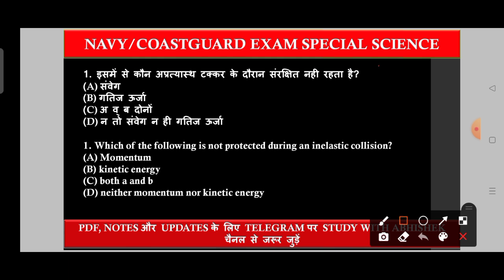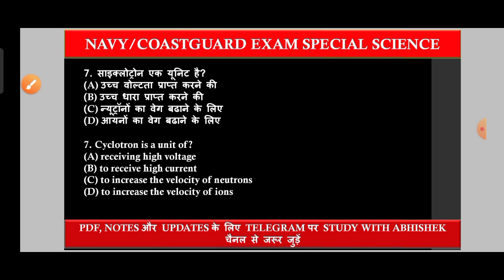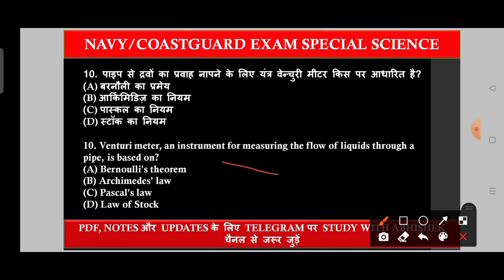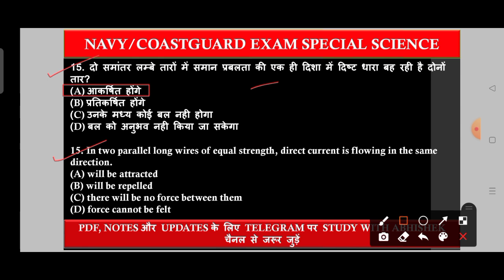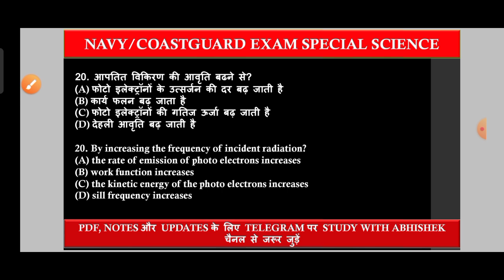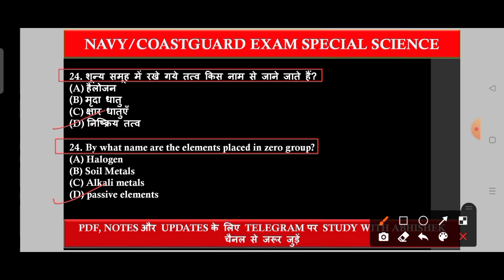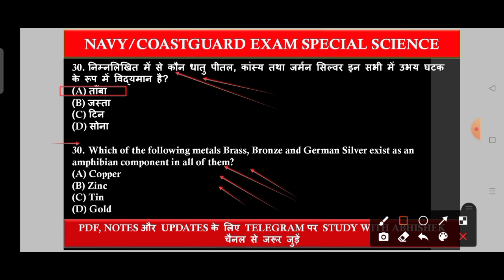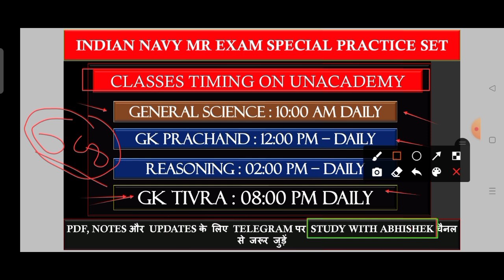Physics : Top 600+ Questions | Navy MR,SSR,AA | Coastguard GD,DB | Airforce | NDA | Army | Part - 01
To join my free live classes, Use code 'ABSTUDY10'